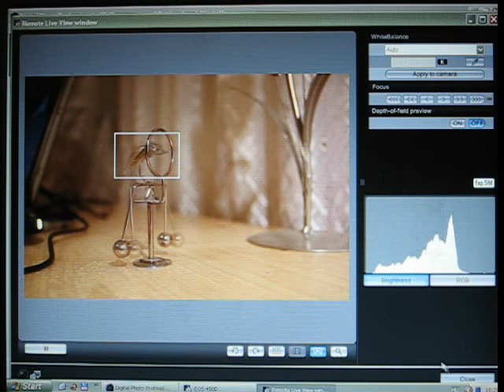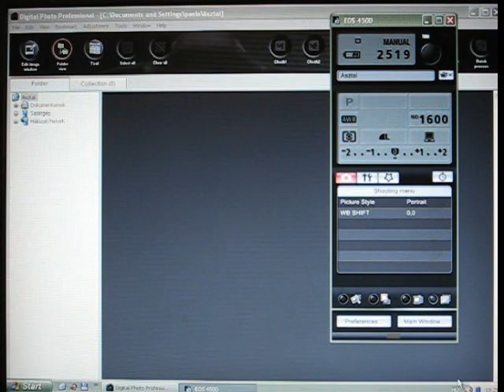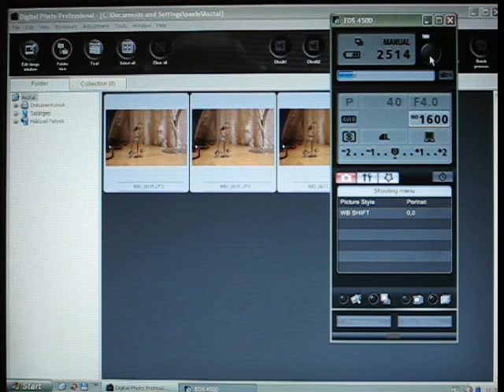Cannon 450D focus test